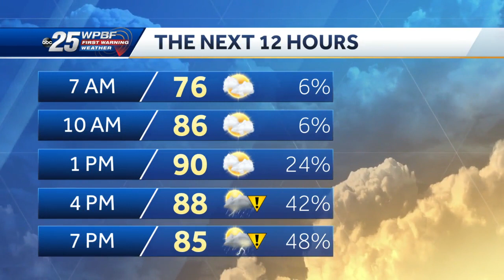News to Go